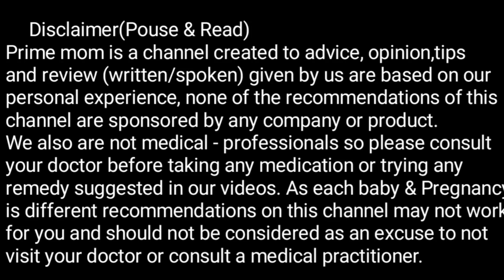101% इसे विज्ञान भी सही मानती है 1 मिनट में जाने गर्भ में बेटा है या बेटी है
Healthy Pregnancy ke lakshan kya-kya Hote Hai | Symptoms Of Healthy Pregnancy In Hindi

5 Signs for a Healthy Pregnancy in Hindi | Symptoms Of Healthy Pregnancy

Your queries-
symptoms of healthy pregnancy,
symptoms of healthy pregnancy in 4th month,
symptoms of healthy pregnancy at 12 weeks,

symptoms of healthy pregnancy at 7 weeks

symptoms of healthy baby in pregnancy
symptoms of healthy pregnancy first trimester

symptoms of healthy pregnancy at 6 weeks

symptoms of healthy pregnancy at 5 weeks

symptoms of healthy pregnancy at 14 weeks

symptoms of healthy pregnancy in second trimester

symptoms of healthy pregnancy in third trimester

symptoms of healthy pregnancy at 8 weeks

Being healthy in your pregnancy is of utmost importance. If you are not taking care of your health during pregnancy, chances of your child developing various health conditions grow multiple folds. So, if you are planning a pregnancy or are already pregnant, you must make sure that you are absolutely healthy and so is your child.

There are many tell-tale signs of a healthy pregnancy. Of course, the first way to tell if your baby will be healthy or not is by knowing about your own health. If you want the baby to be healthy, you must yourself be healthy. Besides this, there are many signs you can lookout for if you want to make sure that your pregnancy is going all hale and hearty.

The right blood pressure and blood sugar levels: The first way to make sure that your pregnancy is healthy is by keeping your blood pressure and blood sugar levels in check.
The placenta's position: For a pregnancy to be successful and not end in the serious condition of miscarriage, it is vital for the placenta to stay inside the uterus and attached to it till the end of pregnancy. This is very crucial because if the placenta is detached prematurely, it can lead to termination of the pregnancy. For this, the uterus as well the placenta of the mother should be healthy.

The right growth of the foetus: As the months progress in pregnancy, so does the weight of the mother. If your foetus is growing right, it will reflect in an increase in your weight or through an ultrasound. If there's any hurdle in the process, the foetus will not grow properly and hence, it can cause a disruption in your pregnancy.

Gaining the right weight: If you weighed within your normal range when you were not pregnant, then the increase in weight during pregnancy should be around 13 to 15 kilos.

The levels of progesterone and oestrogen: These two are the vital hormones of pregnancy. Their optimal amount in your body will determine if you have a healthy pregnancy or not. The role of both these hormones are as follows:

Progesterone : When a woman is pregnant, she produces twenty times more progesterone than a healthy non-pregnant woman. That is, in pregnancy, your body produces 400 mg of progesterone, as compared to 20 mg which a healthy, non-pregnant woman produces. The hormone is required to keep the menstruation away by setting up the endometrium.